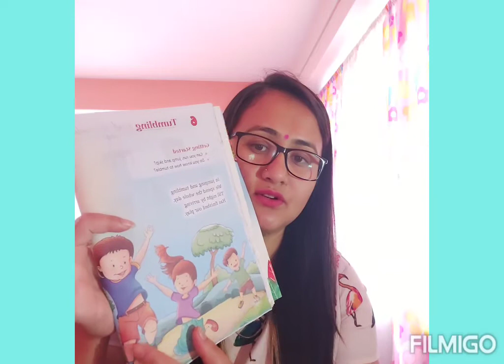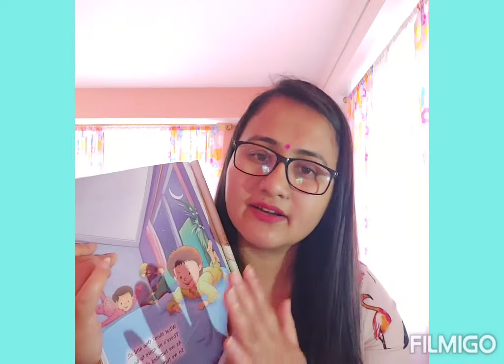Class 1A&B Chapter 6 Tumbling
Discussing the chapter